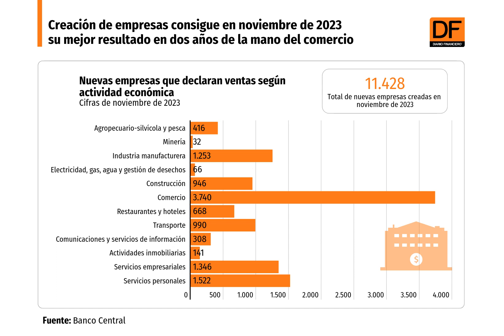DATA DF | Creación de empresas consigue su mejor resultado en dos años de la mano del comercio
El Banco Central dio a conocer un aumento de 6,5% anual en noviembre en la creación de nuevas compañías.